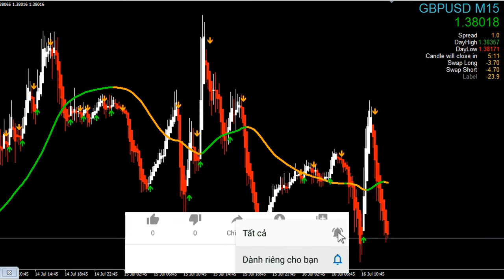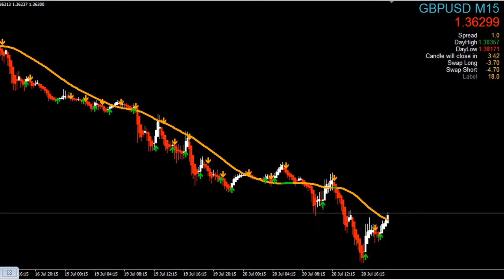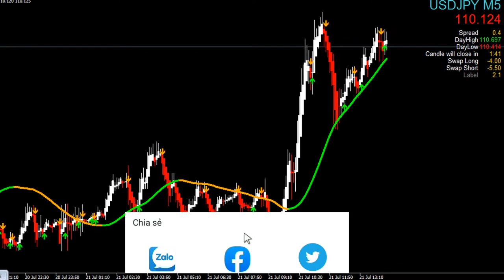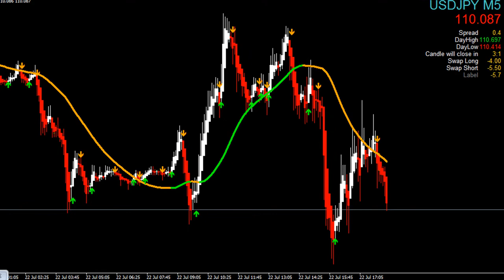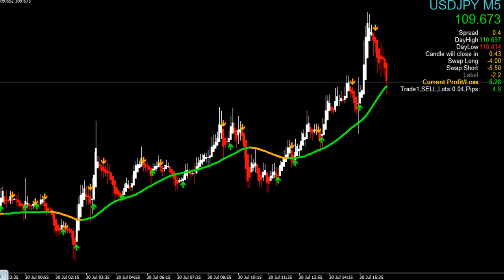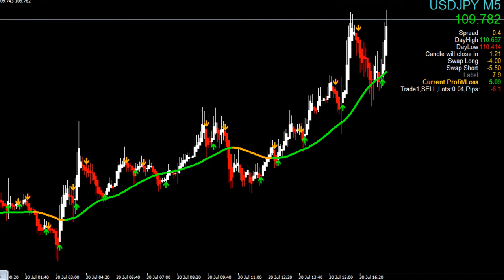Watch How the ChinEtti Pip Collector Works in Live Action|Scalping Trading heiken ashi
You can use it on any mt4 broker of your choice.
ChinEtti Pip Collector Indicator

Make Sure Backtest On Demo account. Before Trading